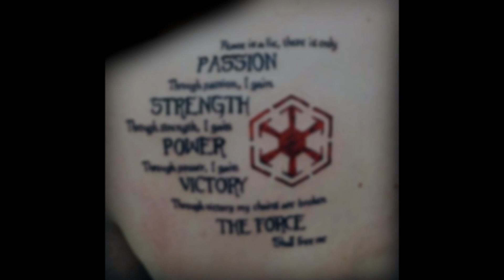20 Sith Symbol Tattoos Tattoos For Men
Want to See the World’s Best Sith Symbol Tattoo designs?

Sith symbol tattoos are the ultimate status icons for male Star Wars aficionados. This legendary representation of the dark side will make you a stylish force beyond comparison.

A dashing affinity for intergalactic evil is divinely encapsulated by these slick ink designs.

With the renowned franchise witnessing a full-scale resurgence, now is the ideal time to join the battle against Jedi powers.

The standard Sith logo is brilliantly recognizable and stunningly original. The appearance of this symbol in ink form immediately designates a commanding officer of the Empire. With one of these captivating illustrations, you will ascend the ranks to become a Sith Master. These tattoos provide an excellent mechanism for showcasing an innate connection with respected villains like Darth Vader and Emperor Palpatine.

Any man who wants to take on the Rebel Alliance should don one of these impeccably daring Sith symbol tattoos. These fearless imprints will gloriously declare which side owns your loyalty. Nothing is bolder than the debonair declaration of interstellar darkness that is unleashed by these streamlined emblems.

For a timeless display of Star Wars machismo, shrewd guys always turn to Sith tattoos. A devilishly handsome presence is bound to ensue every time. There are several variations available for the jaggedly symmetrical red circle, and all of them grandly capture the unquestioned might of imperial warriors.

By brandishing this fiery emblazonment, you are ensuring your fate as a masterful marauder from Moraband. With this extravagantly masculine body art, your victory over the Jedi will be inevitable.